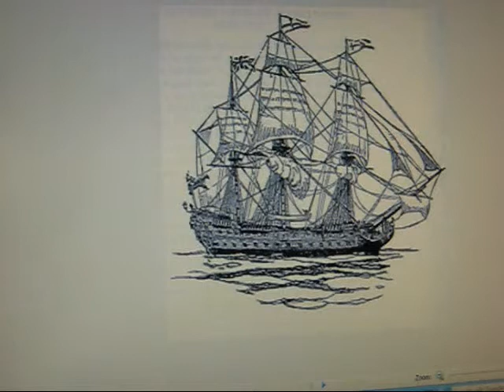Individual or Society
brief lecture on Herman Melville's Billy Budd